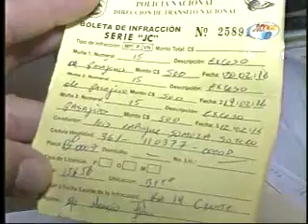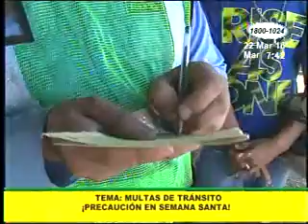Multas de tránsito ¡Precaución en Semana Santa!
Esta mañana le contamos todo lo que debe tener al día, y todos los papeles que debe portar en su vehículo para poder salir tranquilamente hasta alguno de los balnearios de nuestro país sin el riesgo de recibir una multa.